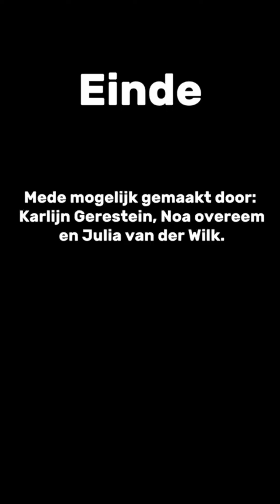1-minuut natuurfilm wedstrijd - Japie de slak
Noa Overeem, Julia van der Wilk en Karlijn Gerestein van het Baarnsch Lyceum in Baarn maakten deze video  voor de 1-minuut natuurfilmwedstrijd georganiseerd ter ere van de Week van de Biologie 2023. Ze behaalde hiermee de tweede prijs!